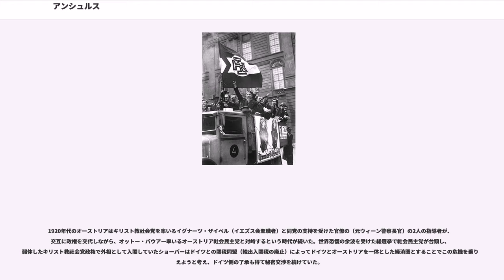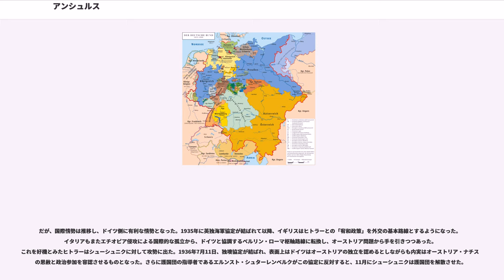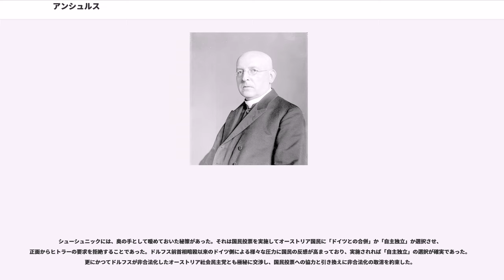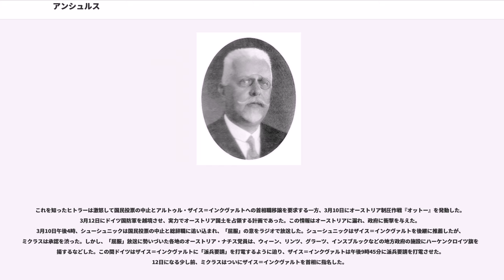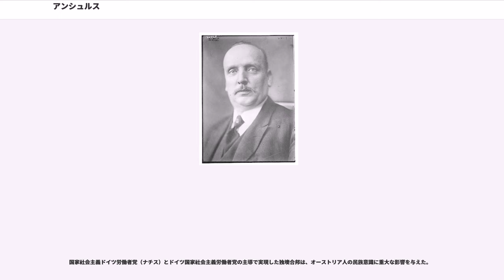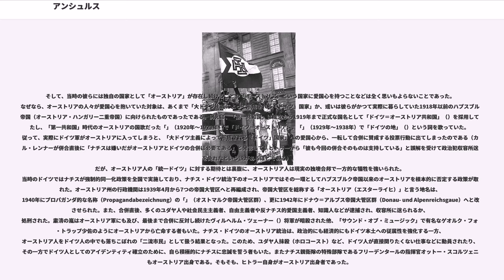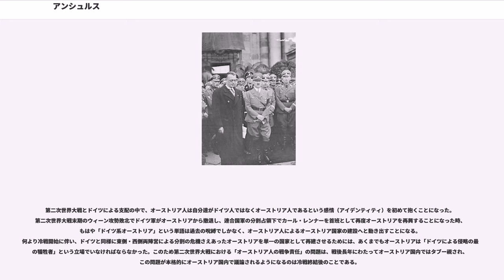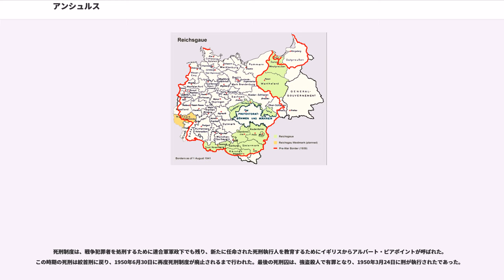アンシュルス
アンシュルス（、以前の表記：Anschluß）とは、

神聖ローマ帝国が統一国家としての実権を失った三十年戦争以後、ドイツ語圏は主権国家化した領邦と帝国自由都市によって分裂し、ドイツ民族の統一した「ドイツ国家」の復活は多くのドイツ人の悲願であった。しかし、大きな内部的な課題が存在していた。三十年戦争後、神聖ローマ帝国には皇室であるハプスブルク家が治めるオーストリアと、新興勢力のホーエンツォレルン家が治めるプロイセンという2つの大国が並立し、いずれも自国によるドイツ統一を望んでいた。帝国は第三次対仏大同盟中のライン同盟離脱によって解体されたが、ウィーン議定書に基づいてオーストリア帝国が主導するドイツ連邦が新たに結成された。ただし、ドイツ連邦はあくまでも複数の主権国家の連合体であった上、オーストリアの領土にはハンガリー人やスラブ民族などが多く居住しており、異民族が存在したのでは本当の意味での国民国家が成り立たないとの意見もあった。

国民国家としてのドイツ統一は、1848年革命によってドイツ民族のナショナリズムが高揚する中、憲法制定を通じた自由主義的なドイツ統一を図るフランクフルト国民議会において、初めて具体的な実現方法を討議された。だが議会では、多民族国家であるオーストリアを排除した統一国家をとりあえずつくるべきだという「小ドイツ主義」と、オーストリアを含めた全ドイツ語圏の国家統一を目指す「大ドイツ主義」が対立し、自由主義への反動や各領邦の利害対立も相まって、統一に関する実行可能な合意を得ることができなかった。その後、ドイツ連邦内でいち早く強国となったプロイセンは、自らが完全に主導権を掌握できる「小ドイツ主義」での統一策を推進し、1866年の普墺戦争でオーストリアに勝利するとドイツ連邦を解体して新たに自らを盟主とする北ドイツ連邦を新設した他、バイエルン王国等のドイツ南部諸国と同盟関係を結んだ。そして1871年の普仏戦争でプロイセンがフランスに勝利すると、ヨーロッパ大陸で軍事的にプロイセンに対抗できる国が存在しなくなった。この結果、同年中にプロイセン国王はドイツ皇帝となり、オーストリアを除く統一国家ドイツ帝国（ドイツ国）が誕生した。

1918年、第一次世界大戦に敗北してドイツ帝国とオーストリア＝ハンガリー二重帝国が崩壊した。民族自決による旧オーストリア帝国領内の諸民族の独立は、2つのドイツ人国家間の主導権争いと非ドイツ系民族の問題を解消させることとなり、再度「大ドイツ主義」によるドイツ統一の希望を抱かせることになった。特に工業生産力の高いチェコの独立はオーストリア共和国を経済的に脆弱にし、経済的な自立は極めて困難と考えられ、ドイツとの合併以外には生存方法はないと考えられるようになっていた。

1918年11月に成立したオーストリア第一共和国の臨時国民議会は「ドイツ系オーストリアはドイツ共和国の一構成部分である」という決議を全会一致で行い（"この点に関してのみは右派も左派も一致した見解であった"）、オーストリア社会民主党のカール・レンナー首相も講和の条件としてこの問題を取り上げた。また、1919年7月31日にヴァイマル共和政下のドイツで採択されたヴァイマル憲法にも、将来のオーストリアと併合をほのめかす条文があった。

ところがフランスやイタリアなどの一部の戦勝国は「弱体化させなければならない敗戦国であるドイツがかえって国土を拡大させるのはおかしい」と異論を挟んだ。一部には「民族自決は敗戦国にも当然の権利として許されるのではないか」とする意見もあったが、結局ドイツとオーストリアの合併は認めず、1919年9月10日に締結されたサン＝ジェルマン条約によって合邦の禁止は明文化された。

一方、連合国はオーストリアが独立を維持できるための措置も取り、1922年10月4日、国際連盟の斡旋でオーストリア首相イグナーツ・ザイペルと4ヶ国（イギリス・フランス・イタリア・チェコスロヴァキア）は、ジュネーヴ議定書を締結した。これによりオーストリアは6億5000万クローネ（3000万英ポンド）の国際借款と引き換えに"ドイツとオーストリアは今後20年間にわたり合併しない"という条件と国際連盟による財政管理の義務付けという条件を受け入れた。

国際条約では禁止されたものの実際の政策では独...